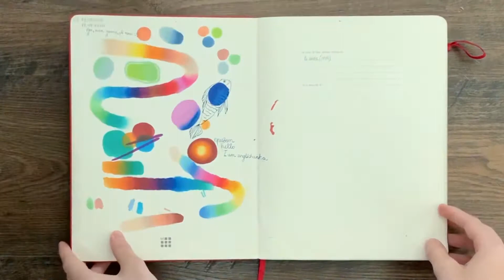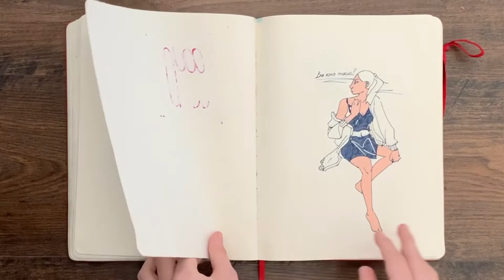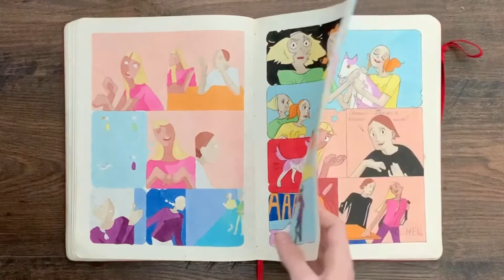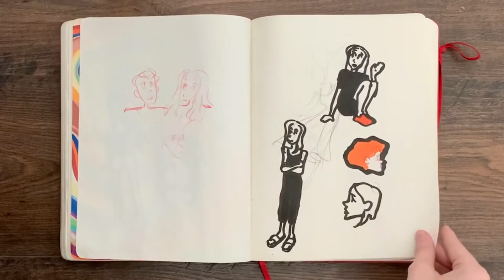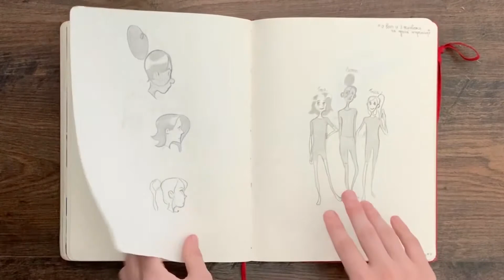SKETCHBOOK TOUR (flipping through sketchbook #6, aka *probably* the last one I’ll ever complete )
I’m too lazy to do the math, but it probably took me less time to finish 5 previous sketchbooks than just this one 🙂✌️

artist: Asuka Ito